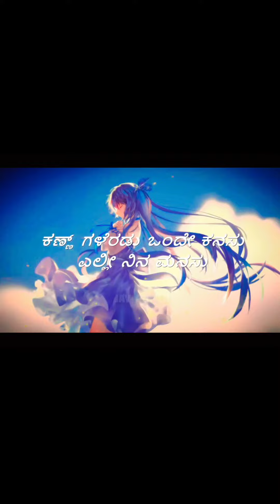THE LOVE SONG